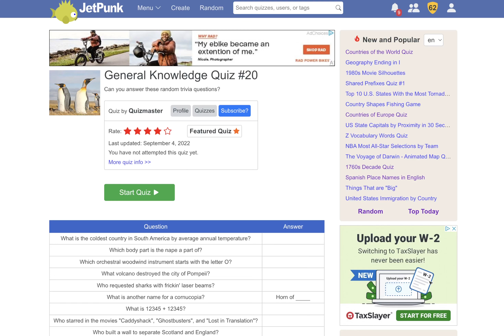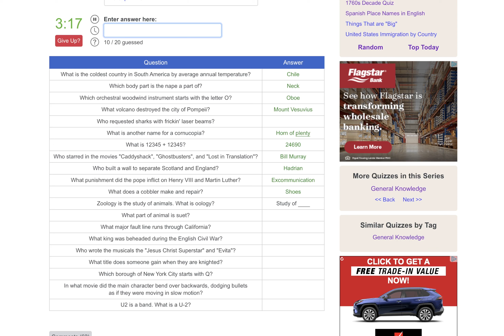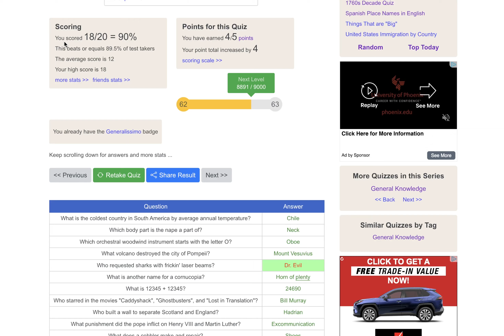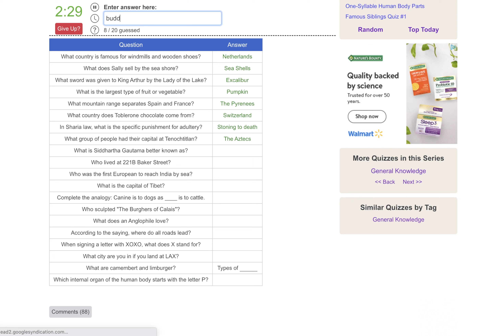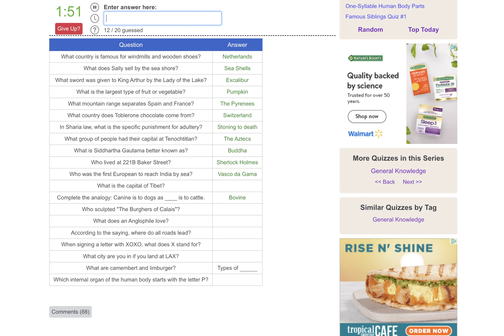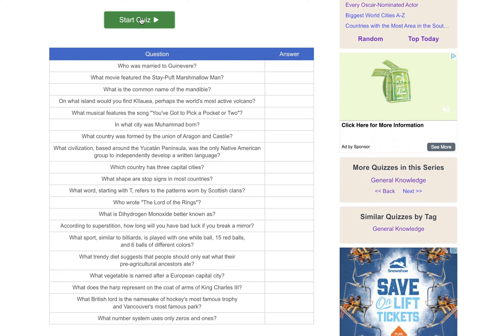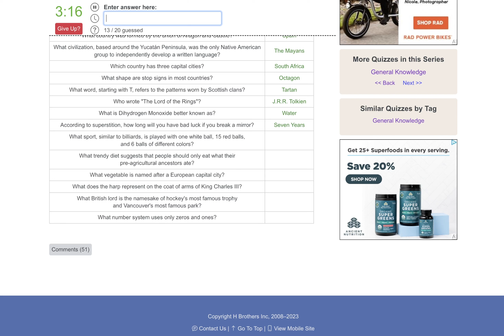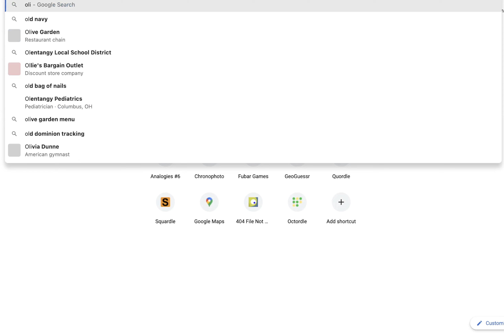Do You Know The Capital Of Tibet? General Knowledge Tuesday! Episode 3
Hey guys thanks for stopping by. Let me know how you did in the comments below.